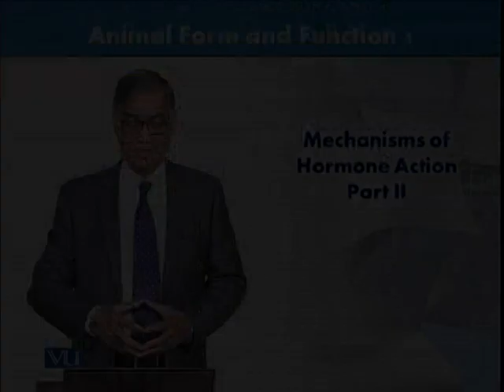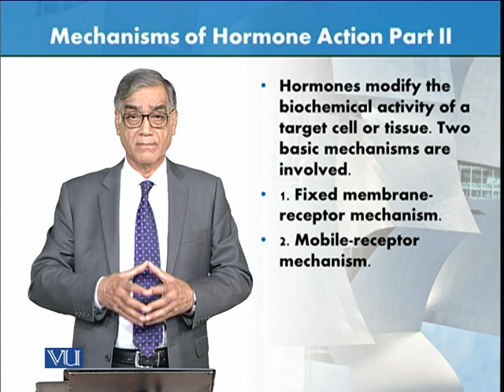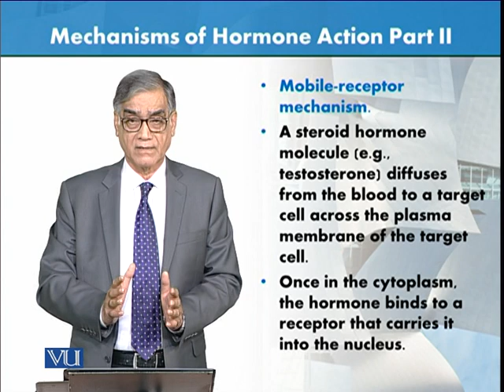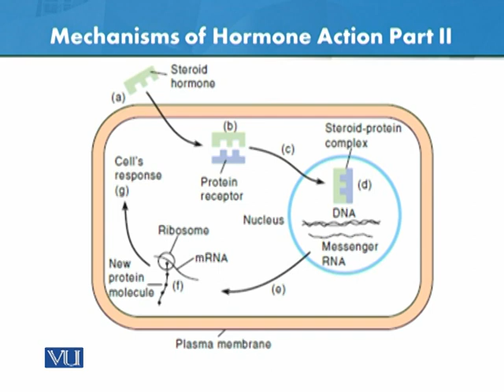Mechanisms of Hormone Action - Part 2 | Animal Form & Function 1 (Theory) | ZOO516T_Topic109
Topic109: Mechanisms of Hormone Action - Part 2,
By Dr. Javed Iqbal